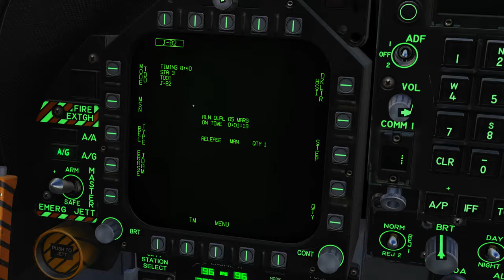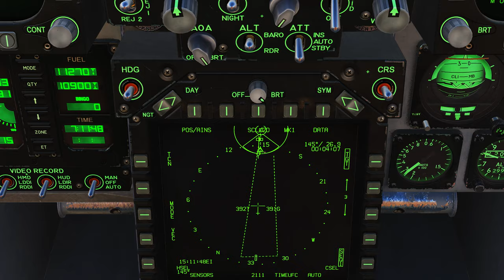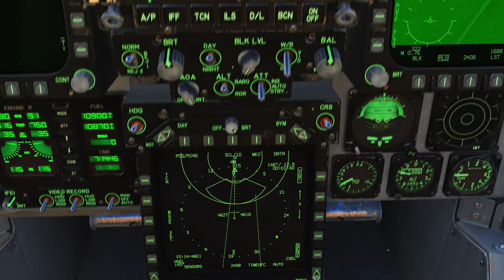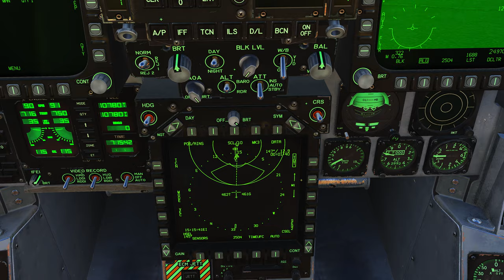DCS World:F/A-18C Hornet | Markpoints in Motion /PT-BR_VÍDEO 2075